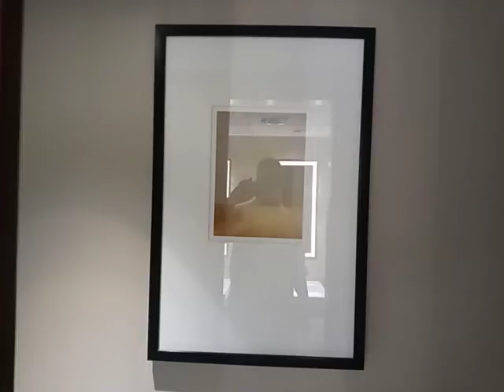WALT DISNEY WORLD Contemporary Resort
Obligatory room tour. 6th floor,theme park view. We really enjoyed it.  I will post our night view later. lots in the queue.